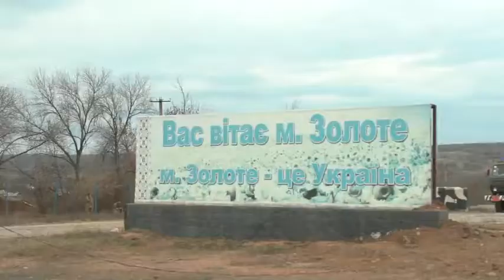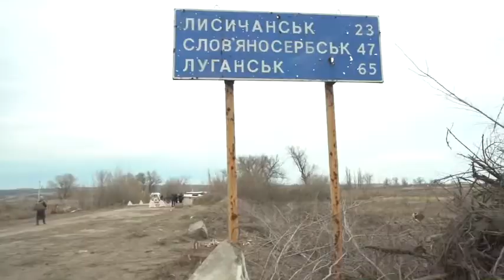Комітет з питань нацбезпеки та оборони провів моніторингову місію у Золотому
Комітет з питань нацбезпеки та оборони провів моніторингову місію у Золотому, де триває активна фаза розведення військ. Депутати зустрілися з командуванням, проінспектували боєготовність українських військових. Крім того, вони мали змогу безпосередньо поспілкуватися з мешканцями населеного пункту, які живуть на лінії розмежування.

Ці люди не просять ідеальних доріг чи великих магазинів. Вони хочуть лише одного – миру. Чим сьогодні живе Золоте – у нашому відео.